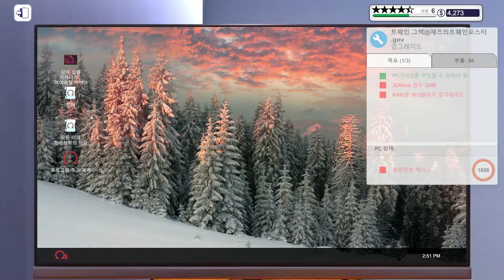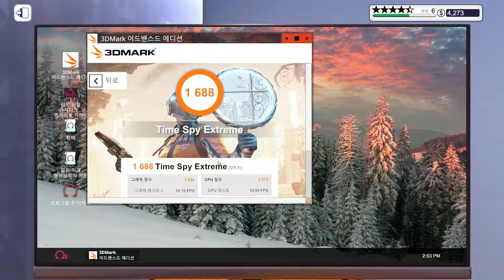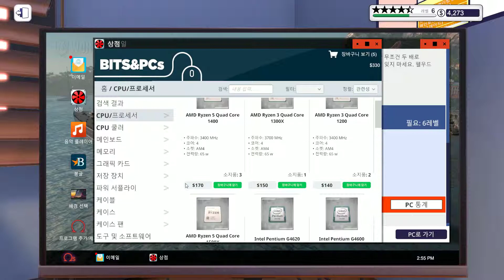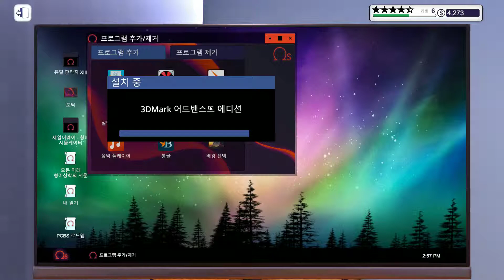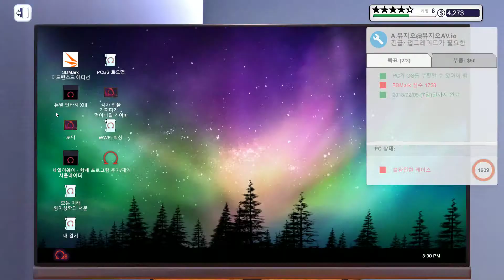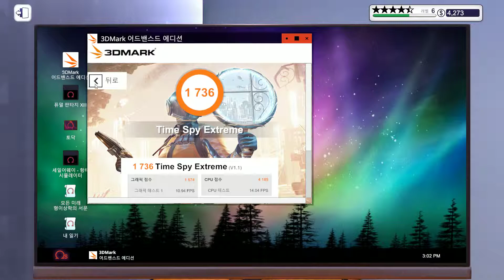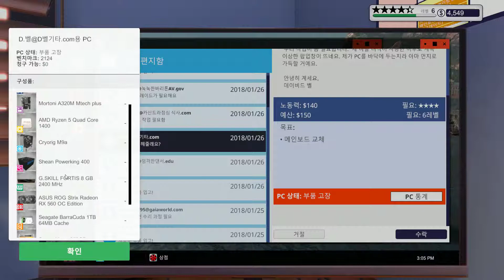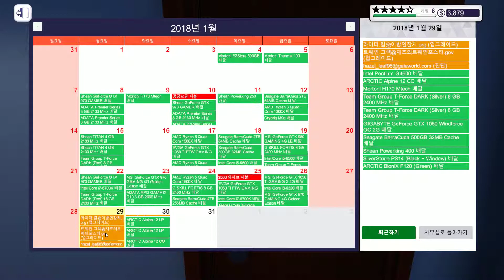PC Building Simulator - 5th Week #3